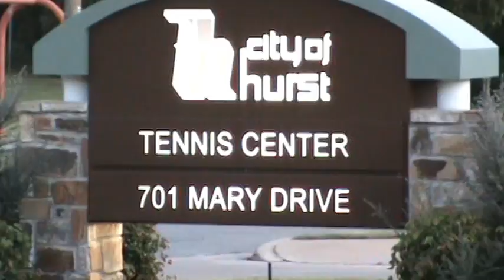VTS_94_1.VOB